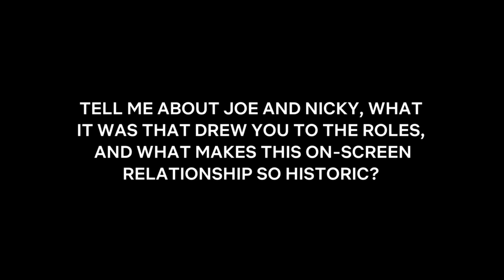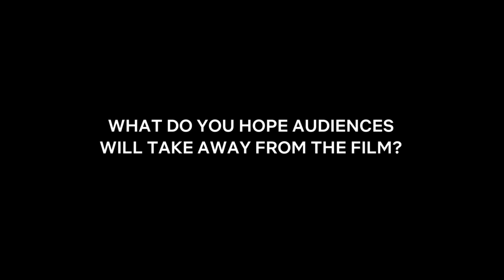Marwan Kenzari Talks About New Movie 'The Old Guard' - Interview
Marwan Kenzari plays Joe in Netflix's 'The Old Guard.'